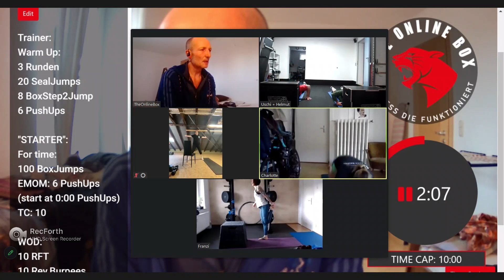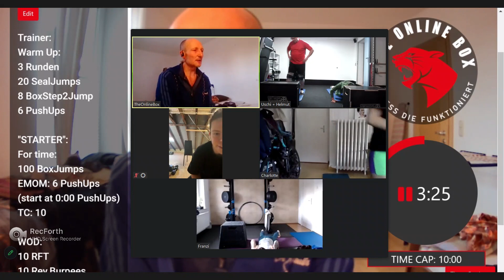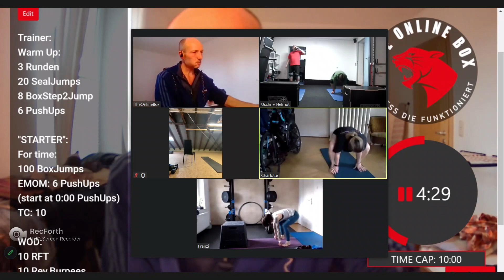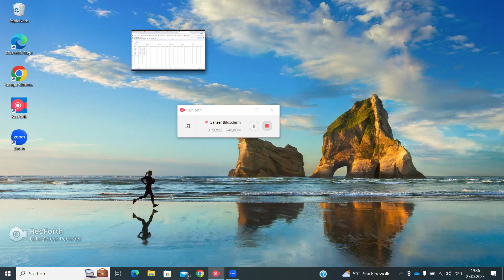Live HIT-WOD 27.03.2023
Warm Up:
3 Runden
20 SealJumps
8 BoxStep2Jump
6 PushUps

"STARTER":
For time:
100 BoxJumps
EMOM: 6 PushUps
(start at 0:00 PushUps)
TC: 10

WOD:
10 RFT
10 Rev.Burpees
10 BandOH-Squats
10 HalfBP2Squat
10 PikeUps

TC: 30